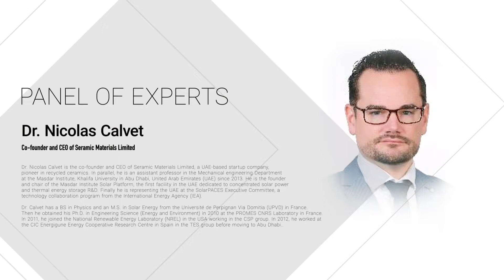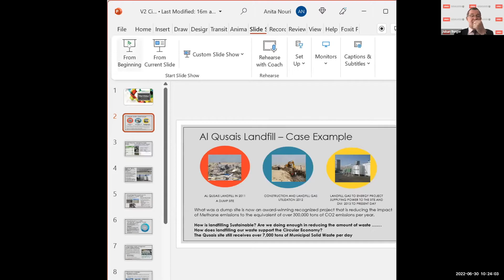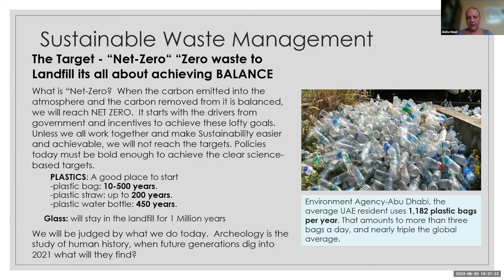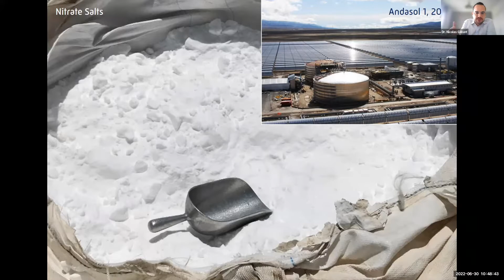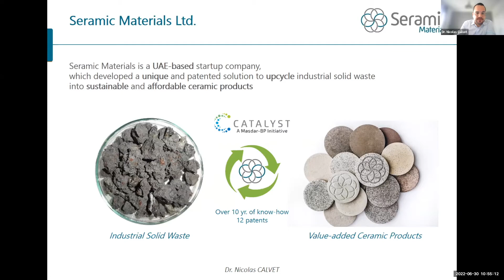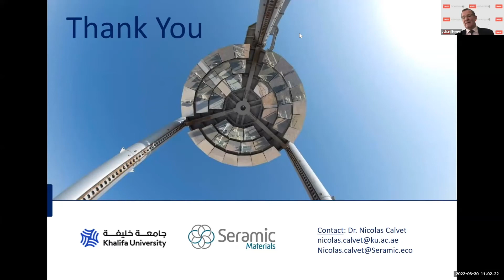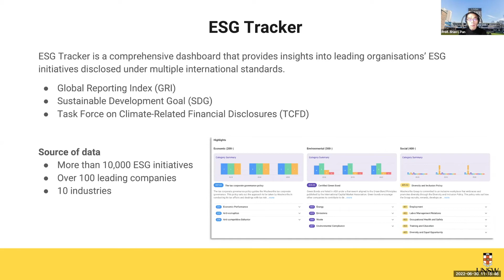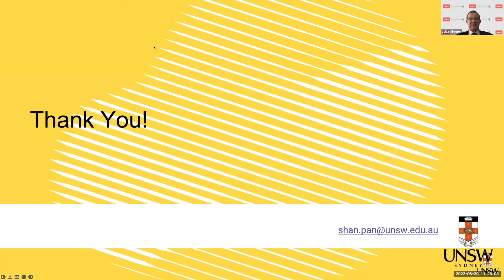UAEU-CBE STEPS FORUM: LESSONS FROM CIRCULAR ECONOMY ENTREPRENEURS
Startup stories of Circular Economy Entrepreneurs in the UAE